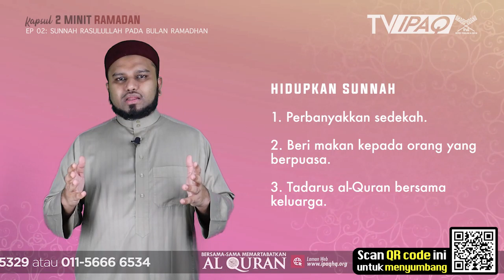KAPSUL 2 MINIT RAMADAN | Episod 2: Sunnah Rasulullah di Bulan Ramadan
Pejam celik, pejam celik, dah masuk bulan puasa. Haa macam biasa bulan puasa perbanyakkan ibadah la kita. Tapi macam mana nak memaksimakan kutipan pahala kita Ramadan kali ini?
Haa... Jom tengok!